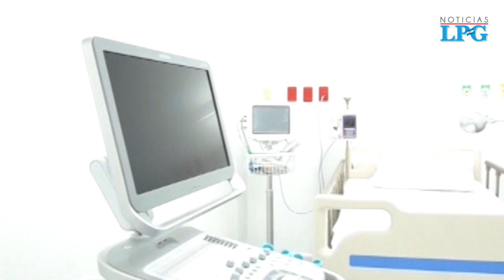Corte de Cuentas asegura existen hallazgos en auditoría a Hospital El Salvador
La presidenta de la Corte de Cuentas de la República, Carmen Elena Rivas, manifestó que se han encontrado "hallazgos" durante las auditorías que se realizaron al manejo de $28 millones para la adaptación del Centro Internacional de Ferias y Convenciones (CIFCO) en el Hospital El Salvador.

¡Visítenos!